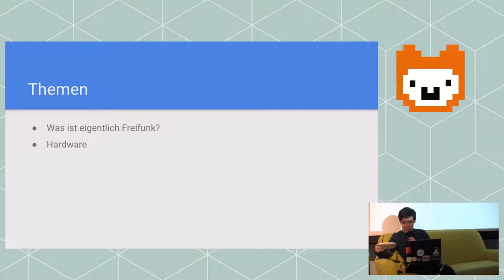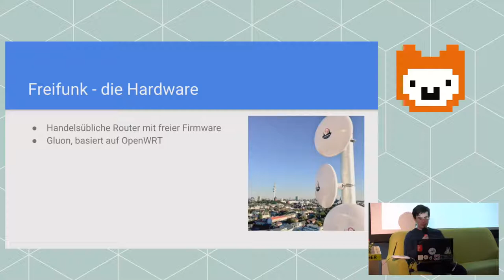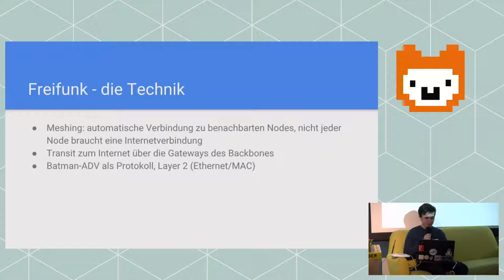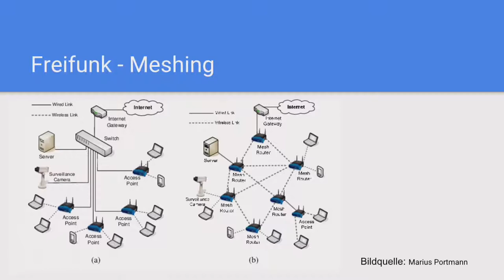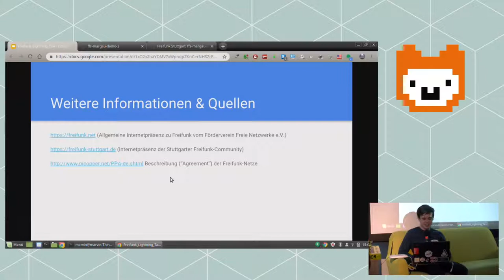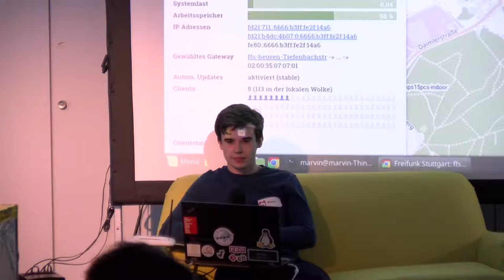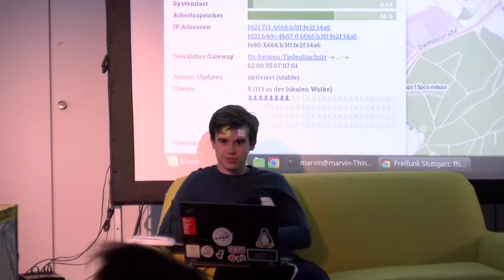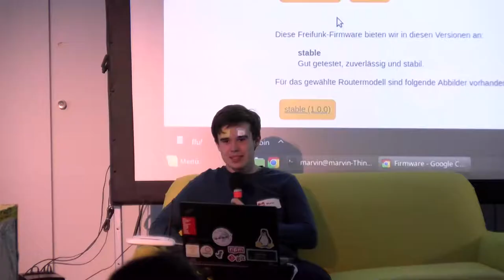Freifunk - Marvin (Lightning Talk Jugend hackt in Ulm 2018)